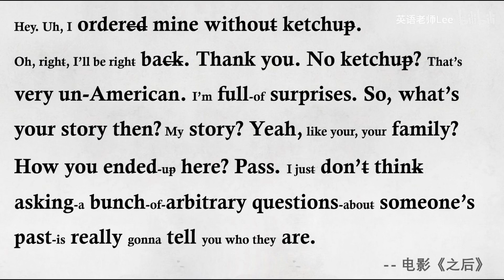英语学习 听力精讲 坚持这样练英语听力，1个月就能看到效果 电影《之后》节选